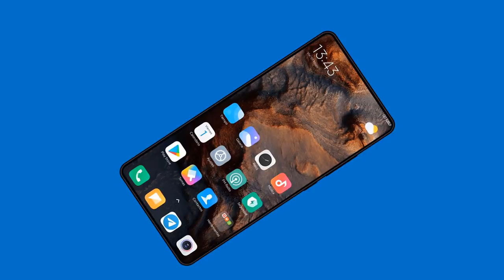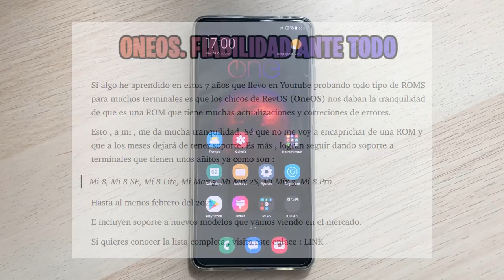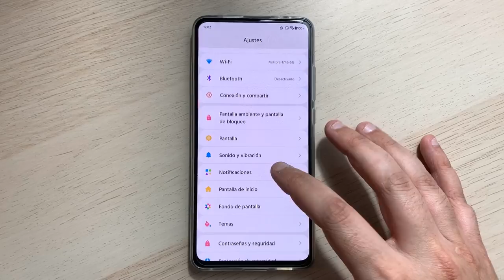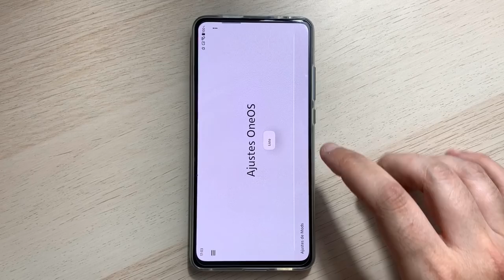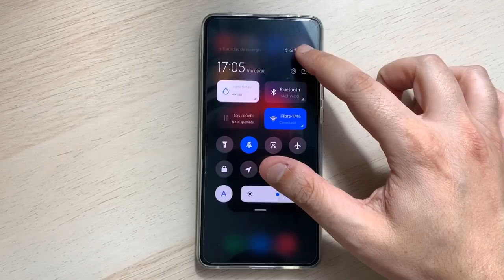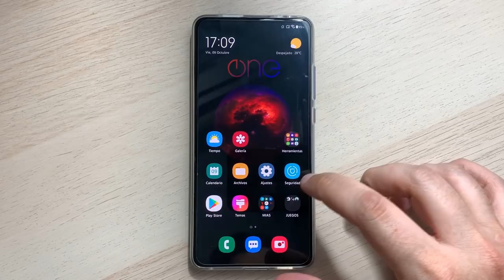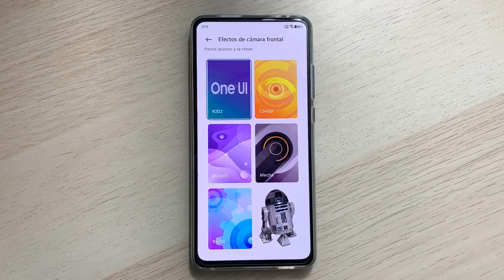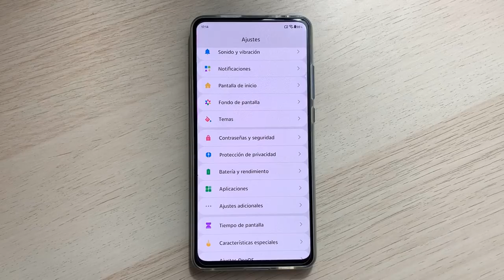PREVIEW DE LA ROM BETA "ONEOS" LO NUEVO DE "REVOS"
📑 DESCRIPCIÓN 📑

Hoy os traigo la "beta" del nuevo proyecto de los creadores de la ROM "RevOS" llamada "OneOS". Mostraré un primer contacto con toda su interfaz y hablaré de todo lo relacionado con este nuevo proyecto que verá la luz dentro de muy poco.. ¿Que quieres saber más? ¡Quédate y te lo cuento todo!

📑 GUIA ESCRITA 📑

💲 DONACIONES 💲